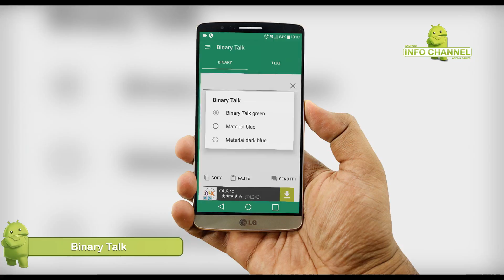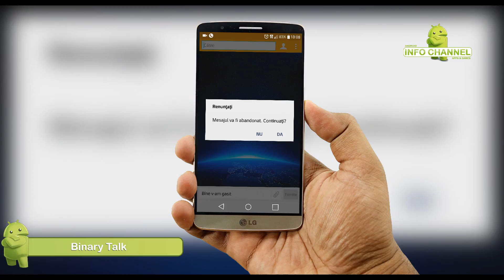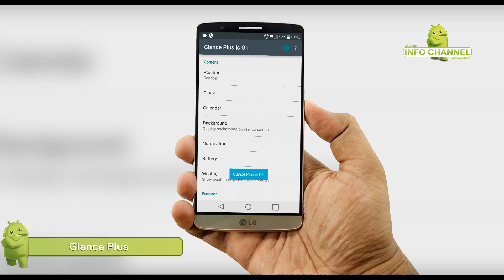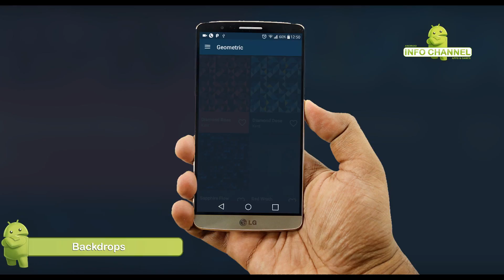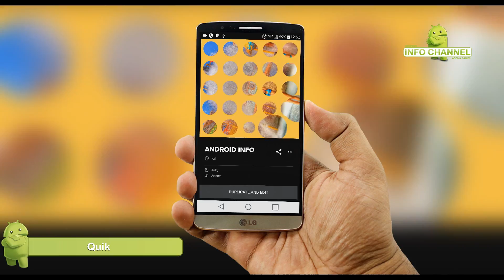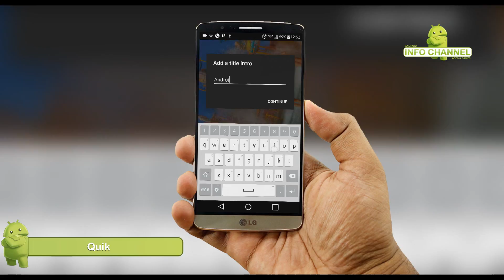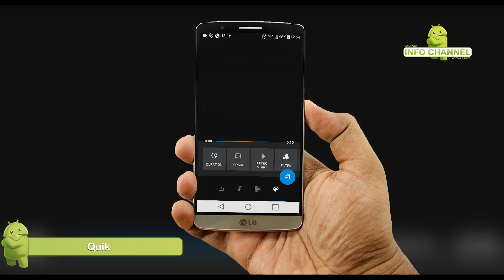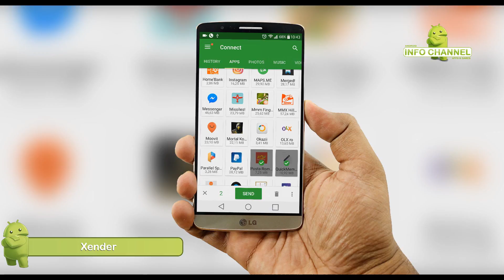Best 5 Android APPS July 2016 - 5 cele mai tari aplicatii recomandate - FULL HD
Revenim cu episoade noi ! Acest episod va pune la dispozitie 5 cele mai bune si recomandate aplicatii pentru telefonul tau. Aplicatii utile care te pot ajuta in anumite momente critice.
Aplicatiile sunt gratuite oferite de Google Play. Ma bucur totusi ca pe zi ce trece canalul creste in vizualizari, abonati si timpul de vizionare ale acestor episoade. Trebuie sa va multumesc pentru evolutia crescatoare a acestui canal !